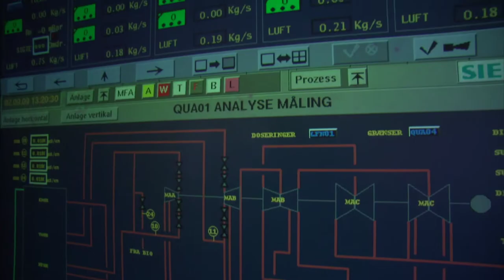EURONEWS - COP 15 & Denmark's Sustainability Model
How the small Danish island of Samso became a global model of sustainability for those attending  the COP 15 global climate summit in Copenhagen. Commissioned by the Better Place  EV consortium